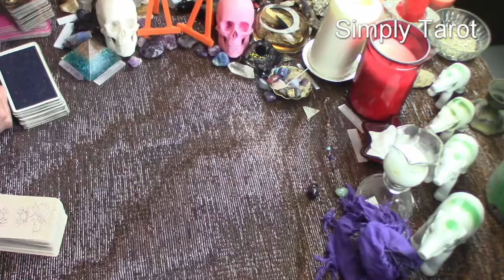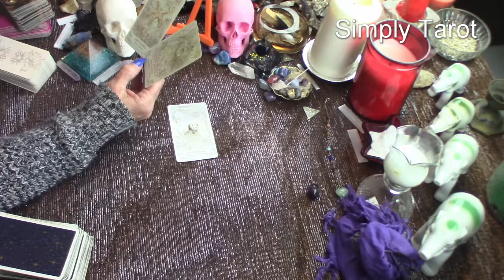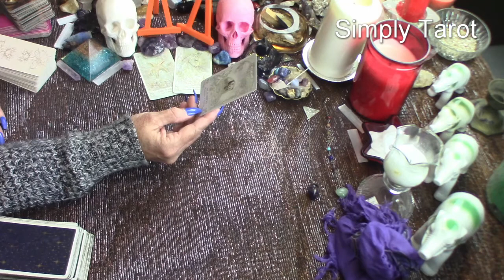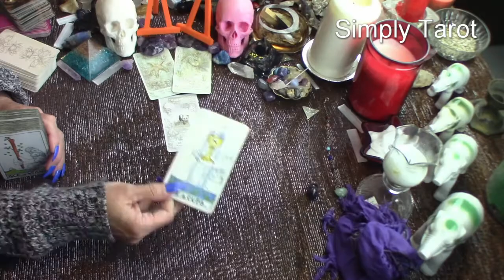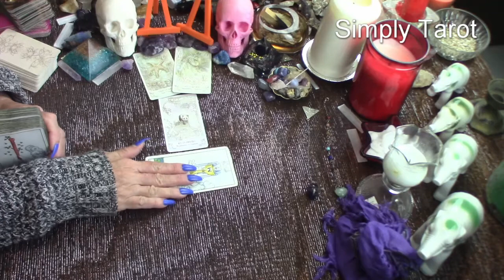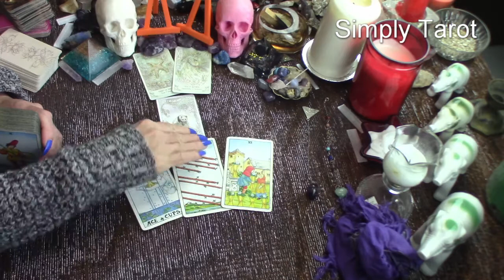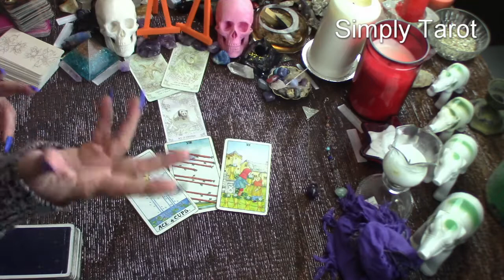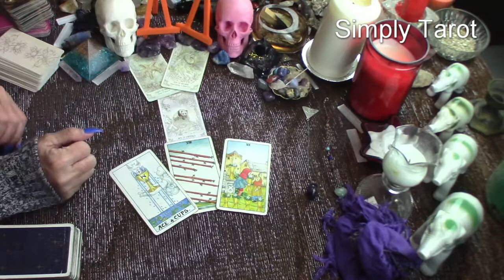Pisces show what you want be what you want live it, Manifest what you want